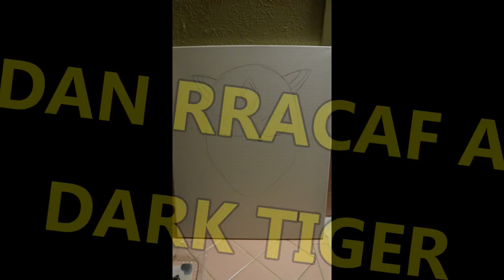facebook lucha libre cartel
title dark tiger
mixed media size 16x20
by adan rracaf art 2016